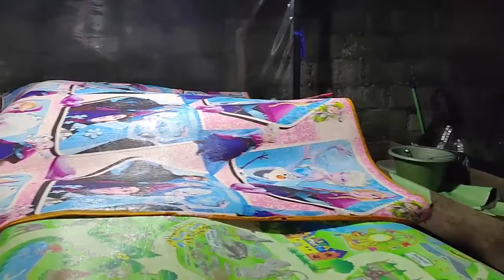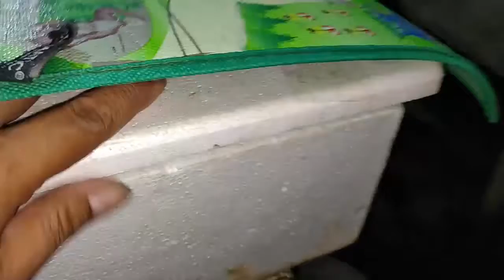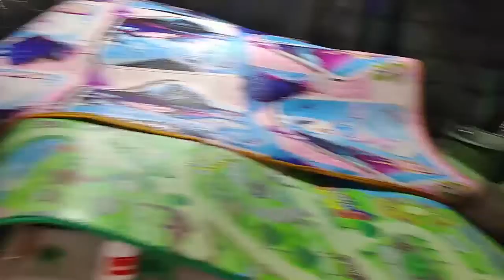Breeding Cupang Dimusim Pancaroba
Simak ya sampai full.